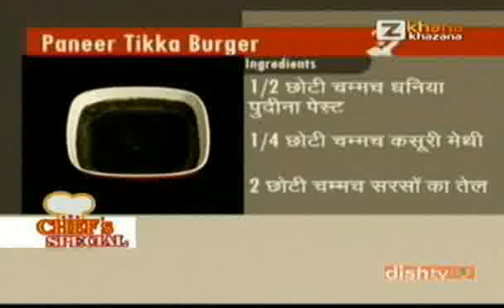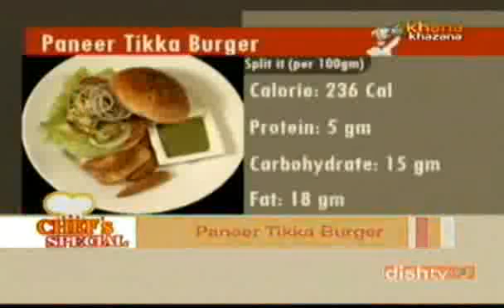Paneer Tikka Burger - Monica Keswani - Chef's Special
Zee TV Presents Khana Khazana By Chef Sanjeev Kapoor Watch Monica Keswani interacting with the chef, who shares the recipe of 'Paneer Tikka Burger' in the brand new show, Chef's Special only on Zee Khana Khazana.